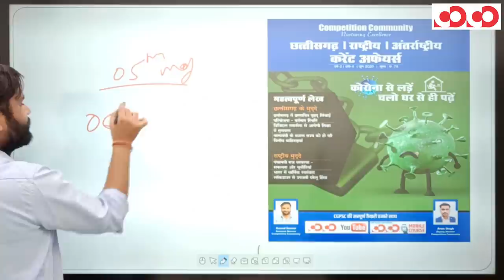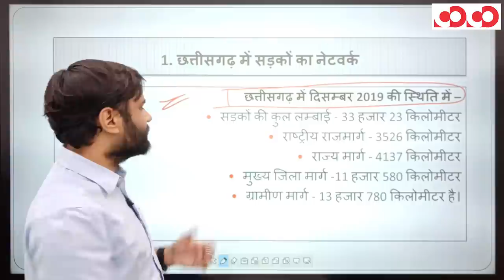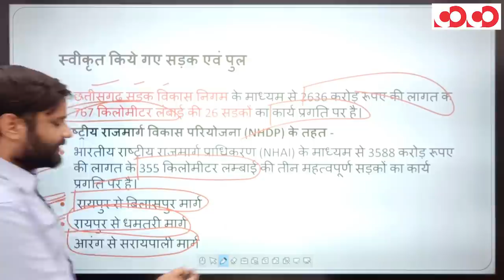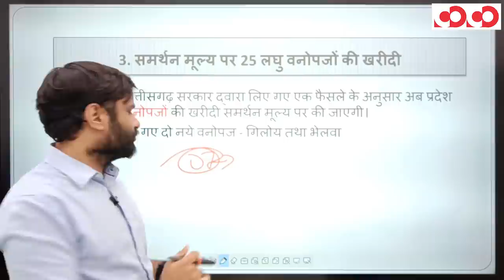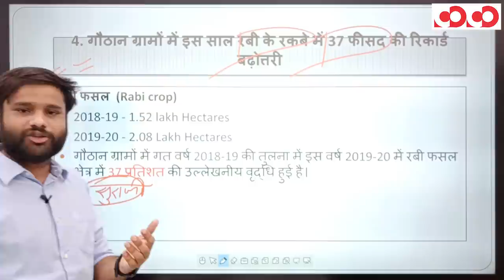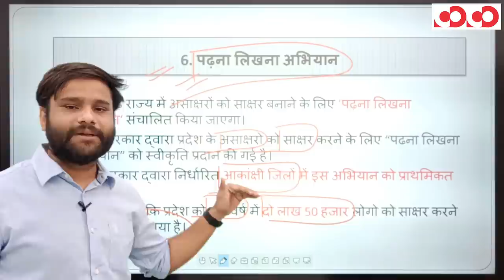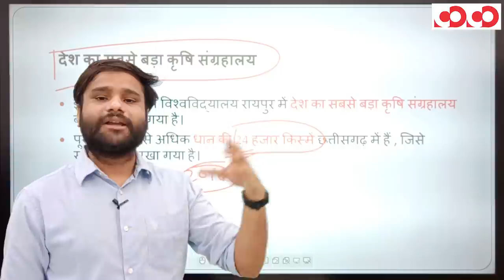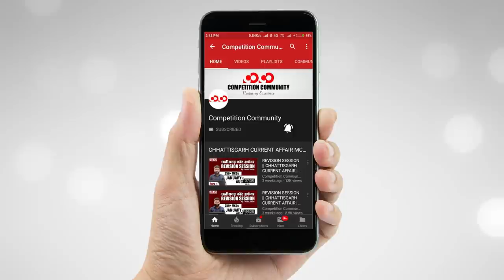Chhattisgarh Current Affair || 6th -19th May,2020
1. छत्तीसगढ़ में सड़कों का नेटवर्क
2. छत्तीसगढ़ ईस्ट कॉरिडोर रेल प्रोजेक्ट
3. समर्थन मूल्य पर अब 25 लघु वनोपज की खरीदी
4. गौठान से रबी फसल में 37% की बढ़ोतरी
5. राजीव गांधी किसान न्याय योजना

CGPSC Mains Test Series 2019